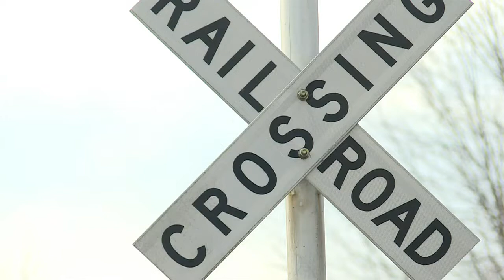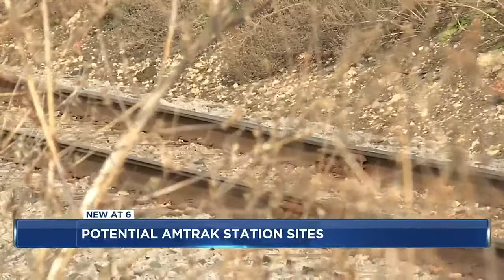Madison Amtrak project chugs along, city seeks public input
City officials say that an Amtrak route can connect Madison to larger cities, like Milwaukee and Chicago.